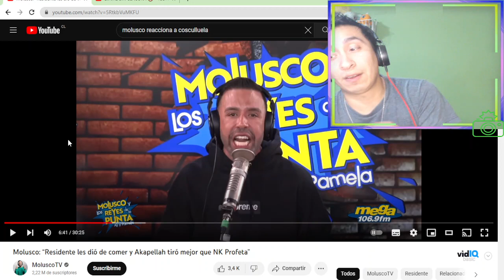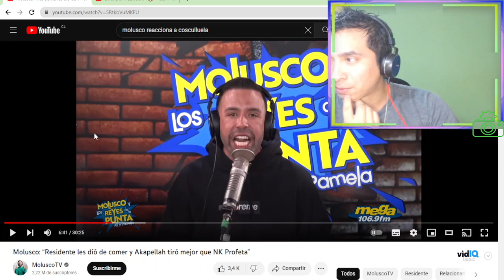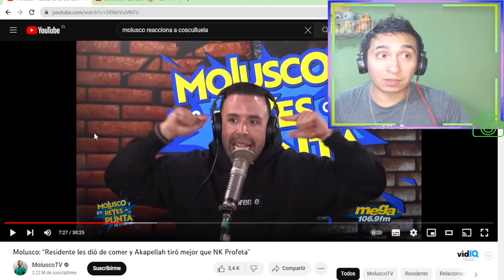Molusco furioso con cosculluela y le tira a nk profeta moluscotv por residente | DJKIRE REACCION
😍 Haz Click. Es Gratis y me servira para mejorar 😎:
💥DONACIONES PARA MANTENIMIENTO Y MEJORA DE ESTE BELLO CANAL:
DIFERENTES FORMAS DE DONACIONES:

«««««««««««««««««««««««««««««­­­««­­­«­­­««­­­«­­­««-­­­o-»»»»»»»»»»»»»»»»»»»»»»»»»»»»»»»»»»»»»
«««««««««««««««««««««««««««««­­­««­­­«­­­««­­­«­­­««-­­­o-»»»»»»»»»»»»»»»»»»»»»»»»»»»»»»»»»»»»»
«««««««««««««««««««««««««««««­­­««­­­«­­­««­­­«­­­««­­­-o-»»»»»»»»»»»»»»»»»»»»»»»»»»»»»»»»»»»»»